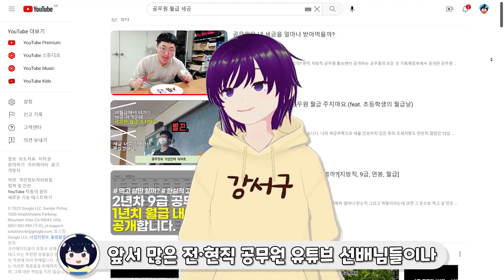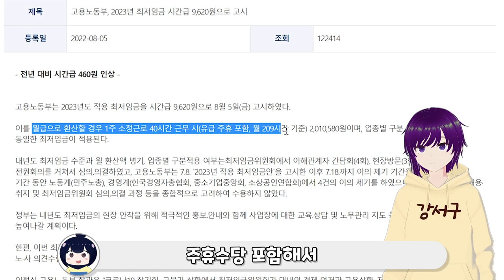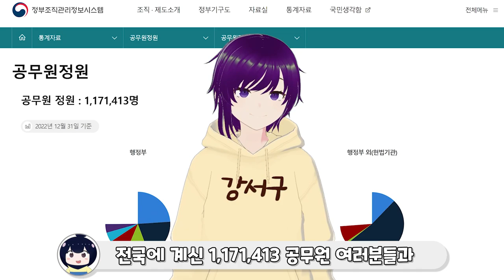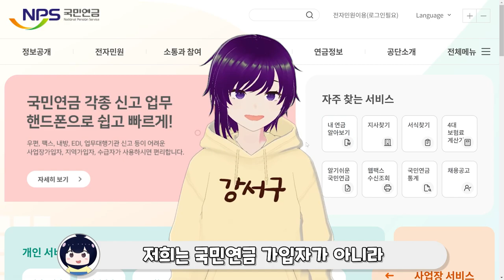💰강서구 공무원 버튜버 월급공개? [V]loGS 9화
공무원들의 일상과 애환(?)을 담아
공무원이 직접 기획·제작하는 진정한 참여형 버튜브 콘텐츠
서울시 강서구가 제공하는 [브이]록스 9화입니다!